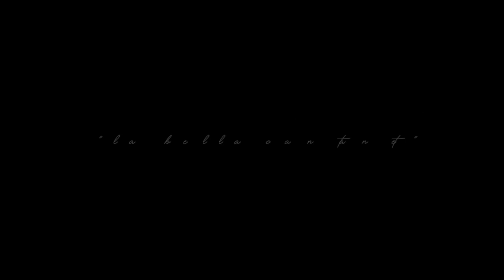Lilian Gonzalez Tribute: La Bella Cantante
Beautiful Singer Lilian Gonzalez is featured in this photo slide show set to music.